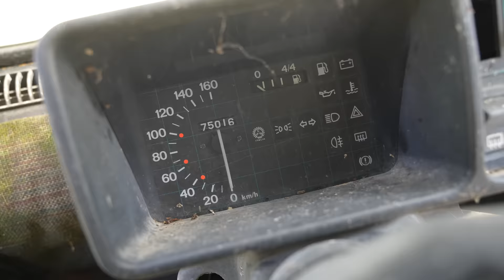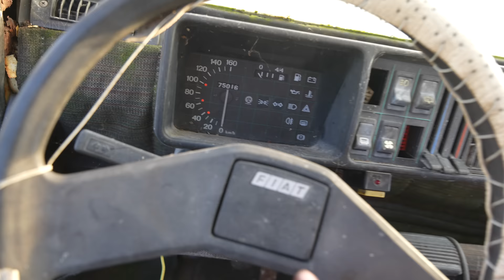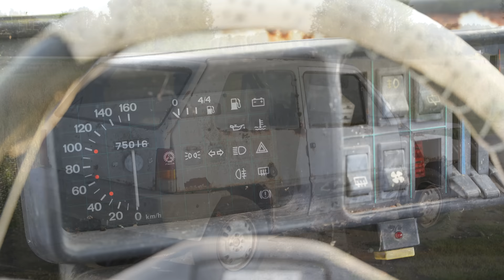Starting Fiat Panda After 17 Years + Test Drive